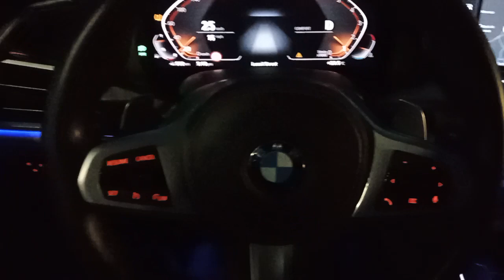Lusail Winter Wonderland DOHA QATAR now